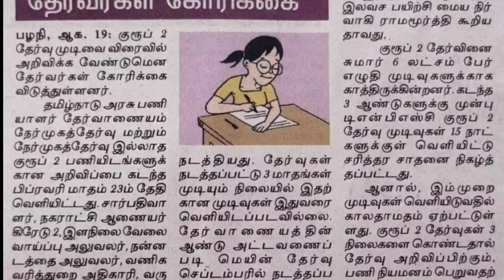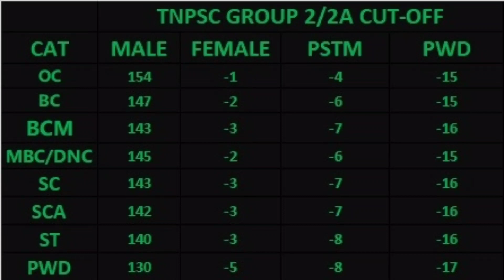BREAKING : TNPSC GROUP 2 EXAM RESULTS LATEST NEWS | Result Should be published soon